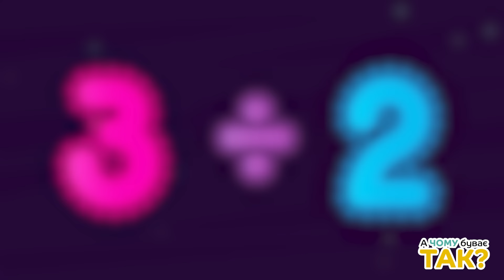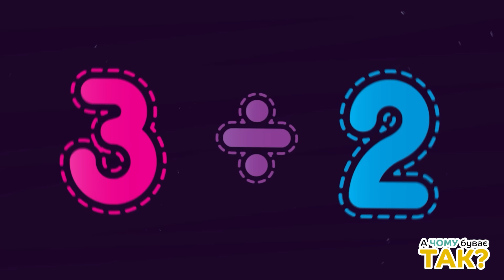ЗБІРКА ХІТІВ - ВЕСЕЛИЙ ТРАКТОР ПУСТУНЕЦЬ | Дитячі Пісні Українською мовою | А Чому Буває Так?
Cлухайте на усіх цифрових платформах
00:06 - ВЕСЕЛИЙ ТРАКТОР - ПУСТУНЕЦЬ
02:12 - ЛІТЕЧКО
05:03 - ПІСНЯ ПРО САКСОФОН
08:17 - А ЧОМУ БУВАЄ ТАК?
11:24 - ЩО, КОЛИ І ДЕ, І ЯК?
13:56 - ВЕСЕЛА ПІСЕНЬКА
16:50 - ПАВУТИНКА
20:00 - ЛІСОВИЧОК
22:11 - ХАТИНКА З ЧУДЕСАМИ
25:48 - ЛУЛІ - ЛУЛІ, БАЮ - БАЙ...
28:35 - КРУГЛЕНЬКИЙ ЇЖАЧОК

Найспокійніших вам вечорів і щасливих малюків!